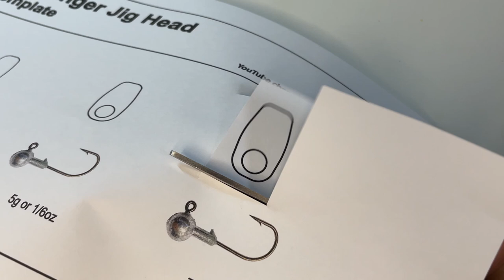Lure Making, Fishing Hack | Scrounger Jig Head using Plastic Soda Bottle, Free Downloadable Template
The Scrounger Jig Head has been around for many years, it features a weighted head with a hook and a plastic bill or lip attached to the front.  The purpose of the bill or lip is to create a distinctive swimming action and vibration when the jig is retrieved through the water.  During retrieval, the bill or lip causes the jig head to wobble and produce a side-to-side motion, mimicking the movement of injured baitfish.

In this video, I will demonstrate a cost-effective method to make Scrounger Jig Head using plastic soda bottle.  It can be paired with a various soft plastic bait, such as straight tail swimbaits, curly tail grubs and creature baits.  I will avoid using paddle tail as it will “compete” with the action of the bill/lip and become less effective.

Hope you enjoy making the Scrounger Jig Head.  “Comment” as I love to hear from everyone.  Tight Lines!

-- Chapters --
00:00 – Scrounger swim action
00:11 – Making Scrounger Jig Head
05:33 – Fishing time!

-- Building Material --
Round Jig Head: 1/8 oz, 1/6 oz & 1/4 oz  (3.5g, 5 g & 7g)
Plastic Soda Bottle